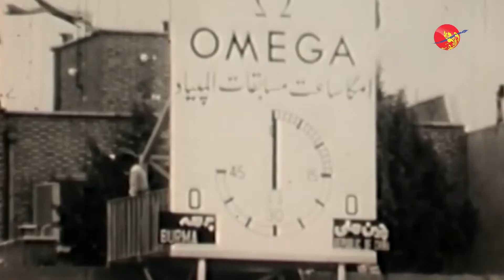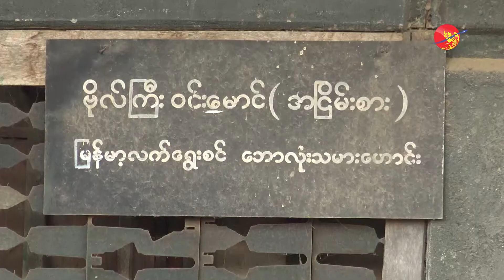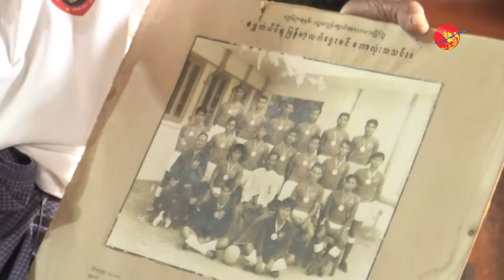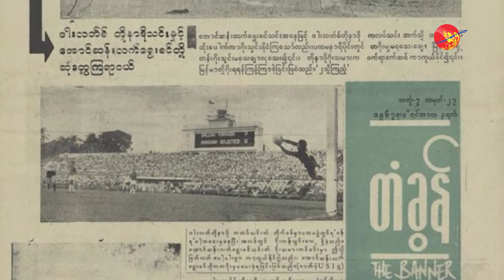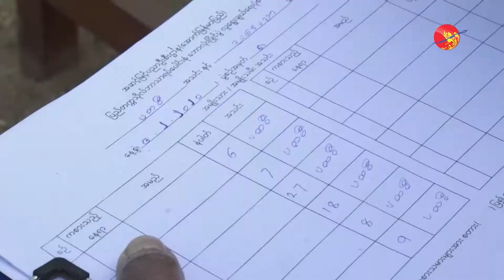ရွှေခေတ်ကို မီခဲ့တဲ့ မြန်မာ့လက်ရွေးစင်ဘောလုံးသမား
ရွှေခေတ်ကို မီခဲ့တဲ့ မြန်မာ့လက်ရွေးစင်ဘောလုံးသမား (ရုပ်/သံ)

ဧရာ၀တီီ၊ နိုဝင််ဘာ ၅၊ ၂၀၂၀

၁၉၆၀ ကနေ ၁၉၇၀ ပြည့်နှစ်ကျော် ကာလတွေဟာ မြန်မာ့လက်ရွေးစင်ဘောလုံးအသင်း ချန်ပီယံဆုတွေ အကြိမ်ကြိမ်ရခဲ့တဲ့ ဘောလုံးရွှေခေတ်လို့ တင်စားခဲ့ရတဲ့ ကာလတွေပါ။

မြန်မာ့လက်ရွေးစင် ဘောလုံးအသင်းဟာ ကျွန်းဆွယ်ဖလား ချန်ပီယံဆု၊ အာရှ ချန်ပီယံဆု၊ မာဒေးကားဖလား ချန်ပီယံဆု၊ ပတ်ချုံဟီးဖလား  ချန်ပီယံဆု စတဲ့ ချန်ပီယံဆုပေါင်းများစွာကို အကြိမ်ကြိမ် ရခဲ့တဲ့အပြင် ကမ္ဘာ့အဆင့် မြူးနစ် အိုလံပစ်ပြိုင်ပွဲကိုပါ တက်ရောက်နိုင်ခဲ့ပါတယ်။

ရေဒီယိုမှာ တို့မြန်မာနိုင်ပြီ ဆိုတဲ့ သီချင်းသံ ပျံ့လွင့်ခဲ့တဲ့ အဲဒီ ရွှေခေတ်ကာလမှာ မြန်မာ့ ဘောလုံးလောကရဲ့ အထင်ရှားဆုံးပုဂ္ဂိုလ်တဦးလို့ အသိအမှတ်ပြုထားရတဲ့ ဗဟာဒူး အပါအဝင် ကိုကိုကြီး၊ လှဌေး၊ မောင်မောင်တင်၊ ဝင်းမောင်၊ ဘပု စတဲ့ ဘောလုံးသမားကောင်းတွေ အများအပြား ပေါ်ထွက်ခဲ့ပါတယ်။

အဲဒီ ရွှေခေတ်ကာလမှာ မြန်မာ့လက်ရွေးစင်အသင်းနဲ့အတူ ချန်ပီယံဆုတွေ အကြိမ်ကြိမ်ကိုင်မြှောက်ခဲ့ဖူးတဲ့ လက်ရွေးစင်ဘောလုံးသမားဟောင်းကြီး ဦးဝင်းမောင်ဟာ အခုဆိုရင် အသက် ၇၉ နှစ်ရှိပါပြီ။

၁၉၆၆ ကနေ ၁၉၇၆ ခုနှစ်အထိ ၁၀ နှစ်တိုင် မြန်မာ့လက်ရွေးစင် ဘောလုံးသမားဖြစ်ခဲ့တဲ့ ဦးဝင်းမောင်ဟာ အခုချိန်အထိလည်း ဘောလုံးကွင်းထဲမှာ ပျော်မွေ့နေဆဲဖြစ်ပါတယ်။

သူ့ရဲ့ ၃၇ နှစ်ကျော်ကြာ ဘောလုံးအတွေ့အကြုံတွေကို မျိုးဆက်သစ်တွေကို ပညာမျှဝေရင်း ပြည်မြို့မှာ အေးချမ်းစွာနေထိုင်နေပါတယ်။

အင်တာဗျူး - ဆလိိုင်းကောင်း​မြတ်မင်း
ရိိုက််ကူး/တည်းဖြတ် - ဇော်််််နောင်လင်း